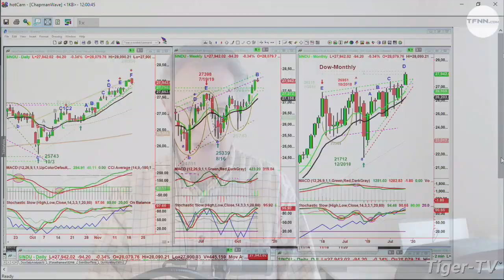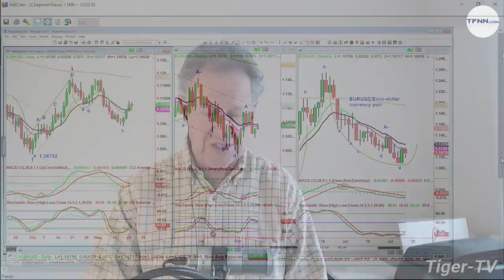November 19th, NOON Market Update on TFNN - 2019